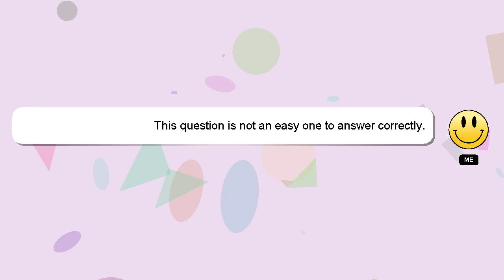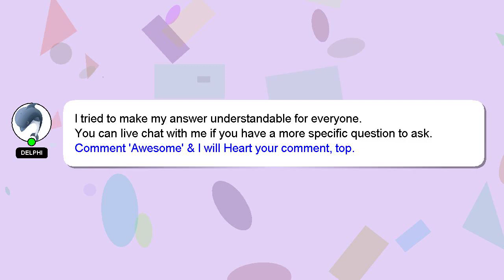How to remember electrochemical series?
A quick introduction about me, Hello, I am Delphi. I am willing to help you find the solutions to your questions. - How to remember electrochemical series?

Your answer will be appreciated and acknowledged with a 'heart' from me.

*2 What we are experimenting :*